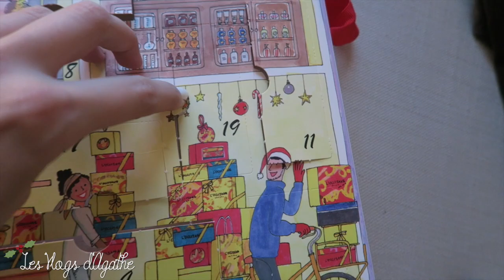❄︎ ENCORE UN...⎜VLOGMAS #19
Hello tout le monde, nous revoilà dans le vlogmas 19 ! Noël approche et malheureusement, une mauvais nouvelle vient assombrir cette bonne humeur... Un attentat présumé a eu lieu à Berlin sur un marché de Noël, le nombre de victimes continue d'augmenter et c'est impuissante que je regarde ça sur ma télé. On continue de vivre malgré cette menace permanente, mais il y a toujours cette voix dans un coin de ma tête qui me dit "Et si ce soir, tu ne rentrais pas chez toi à cause d'un fou furieux qui a décidé de ta vie ne valait pas la peine d'être vécue ?". Je pense à toutes les victimes et les proches des victimes de tous les attentats. Ça arrive partout dans le monde et il ne faut pas que ça devienne une banalité... Malgré cette mauvaise nouvelle, j'espère que cette vidéo vous aura fait un peu de bien et vous aura coupé de votre quotidien l'espace de quelques minutes.

Agathe xx